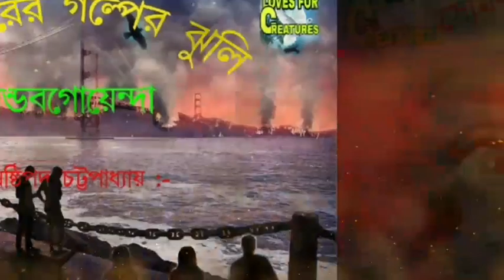সোমবারের গল্পের ঝুলি/ পান্ডব গোয়েন্দা/ঊনত্রিশবিংশ অভিযান ।।Pandab Goyenda 29th Mission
সোমবারের গল্পের ঝুলি/ পান্ডব গোয়েন্দা/ ঊনত্রিশ বিংশ অভিযান ।।
কেউ গল্প শুনতে ভালো বাসে আবার কেউ গল্প পড়তে ভাল বাসে।। কিন্তু গল্প বই এর পাথক্য আলাদা আলাদা হয়ে থাকে।।

Loves for creatures YouTube channel আপনাদের জন্য দুটি নতুন এপিসোড চালু করেছে।।

১ রবিবারের রান্না ঘর
২ সোমবারের গল্পের ঝুলি

এই সোমবারের গল্পের ঝুলি তে থাকবে নতুন নতুন ভিন্ন সাদের গল্প।। ভালো লাগলে লাইক কমেন্ট এবং শেয়ার করুন এবং সাব্সক্রাইব করুন।।

আজকের ঝুলির  গল্প

  ষষ্ঠীপদ চট্টোপাধ্যায়ের লেখা পান্ডব গোয়েন্দা সিরিজের
 ** ঊনত্রিশবিংশ  অভিযান  **

👉আমাদের পৃথিবীতে অনেক রহস্য লুকিয়ে আছে সেই সব জানা-অজানা ইন্টারেস্টিং ফ্যাক্ট সম্বন্ধে জানতে নিচের লিঙ্কে ক্লিক করুন ⤵️